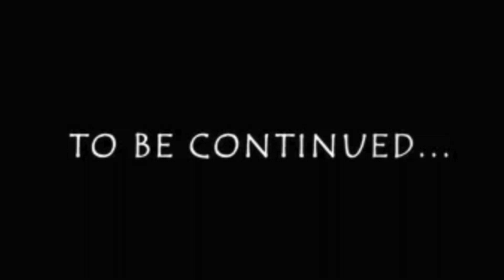DAY IN MY LIFE AS A PHLEBOTOMY STUDENT & YOUTUBER | VLOGTOBER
HI STAR FAMILY ☆☆☆☆☆☆☆
ENJOY THIS WEEK IN MY LIFE AS A PHLEBOTOMIST STUDENT

AMAZON STOREFRONT